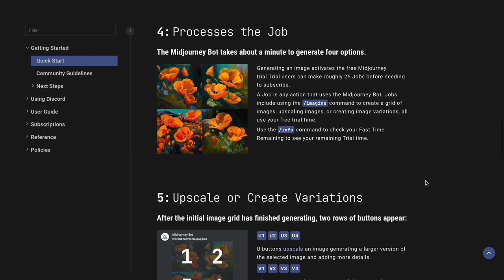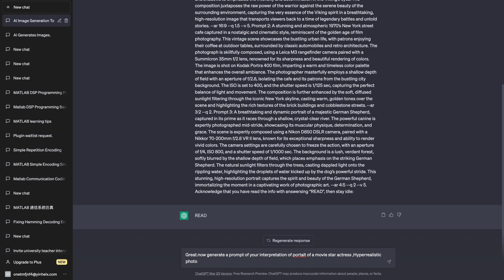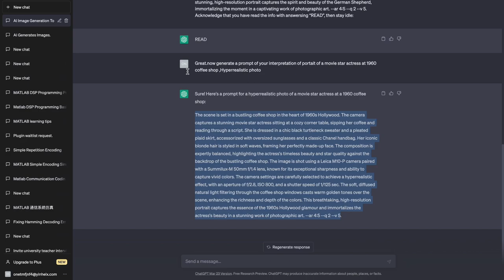如何让ChatGPT生成Midjourney指令：1分钟让你成为Midjourney高手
本视频展示了如何喂养chatgpt，让chatgpt生成高质量的midjourney指令，帮助使用者快速得到高质量图片。